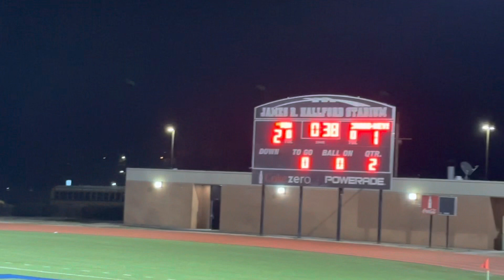Clarkston high vs Cross key high!! Cross key paccc!!!!!!!